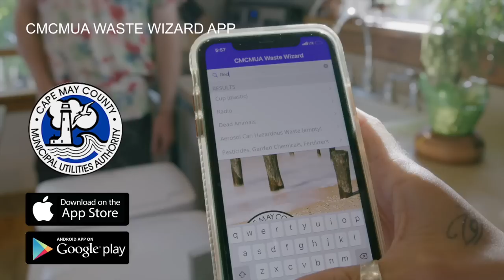How Our FAMILY Ended Up In A Television Commercial! (VLOG!)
Full family vlog of us filming for a local TV commercial, watching the implosion, hanging out with friends, and showing the new MOKWHEEL electric bike that was sent to us!